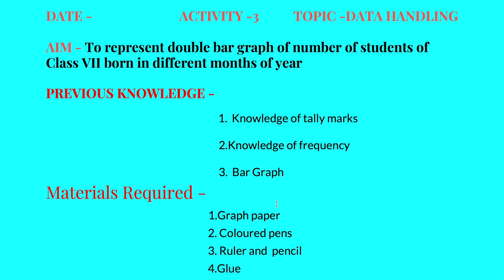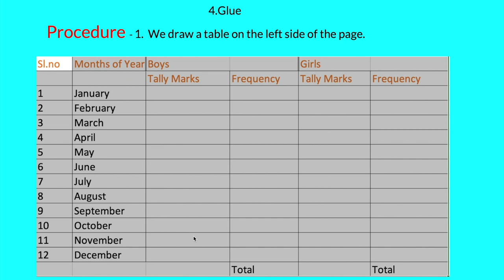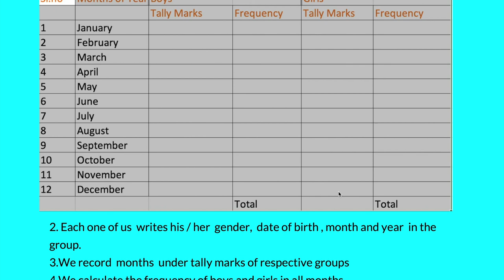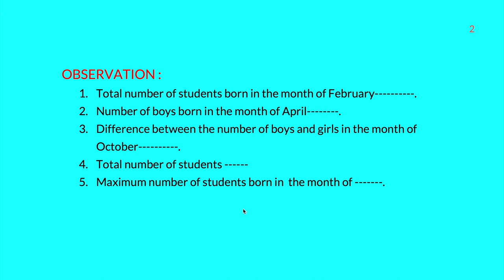Lab activity ,Class 7 ,Mathematics, Data Handling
Through this video , I want to explain lab activity on the topic Data handling.
1.We  collect the data.
2.We arrange the data using tally marks and frequency.
3.We represent double bar graph on the basis of the data.
4.We observe different information from graph.